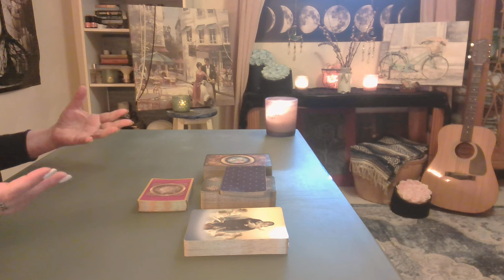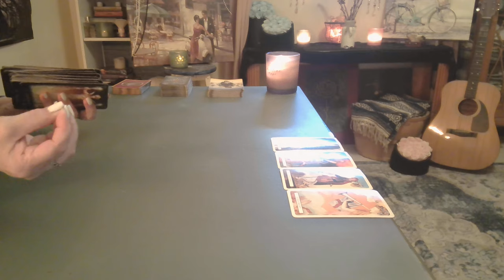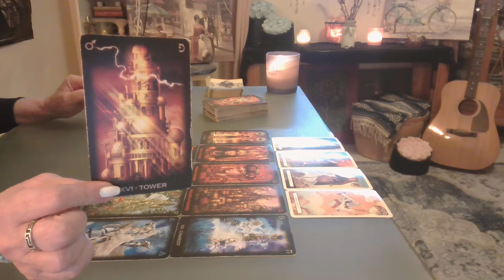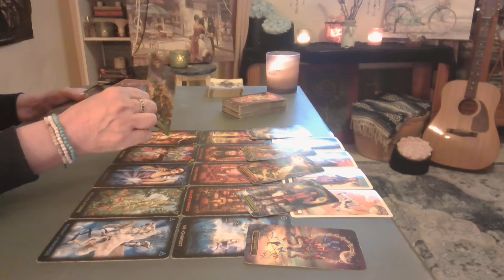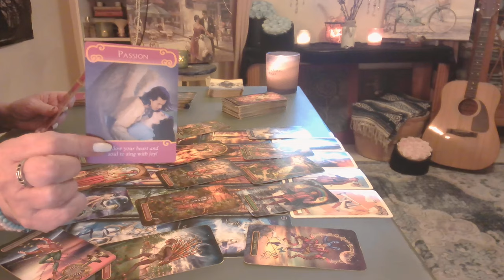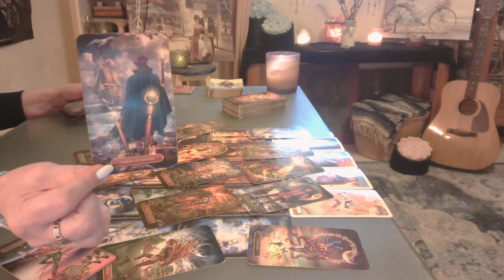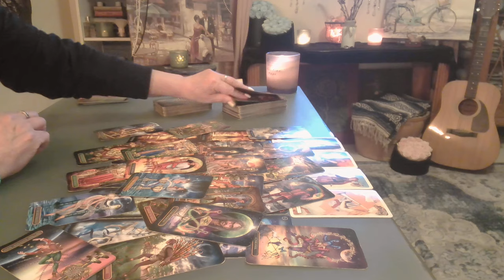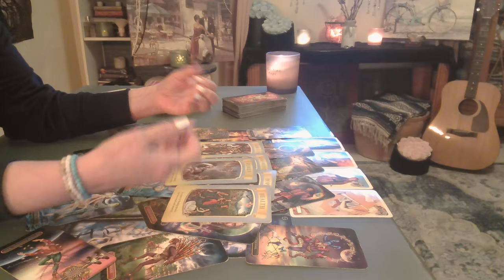Gemini: Someone that I Used to Know ❤️ Heart to Heart - Intuitive Tarot November gemini *Ad-Free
Intuitive Indepth Tarot Readings on Love, Money & Life ~ You, Me & Our Spirit Guides. Ad-Free!  ❤️